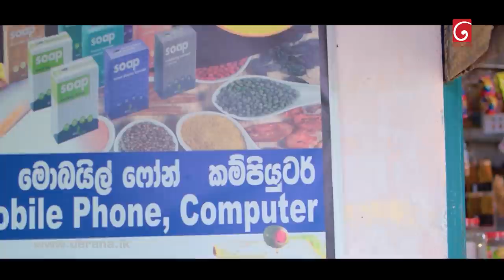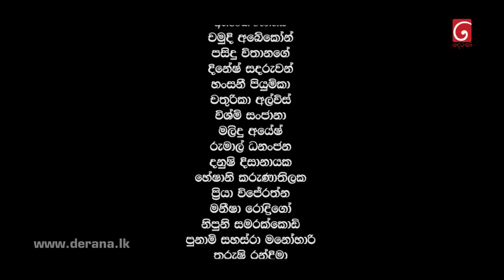Rajini | Episode 58 16th June 2022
''මේකෙ ඉන්න නෑම්බියෝ ඔක්කොම හදන්නෙ මගෙ අර අහිංසකයව මරාගෙන කන්න''